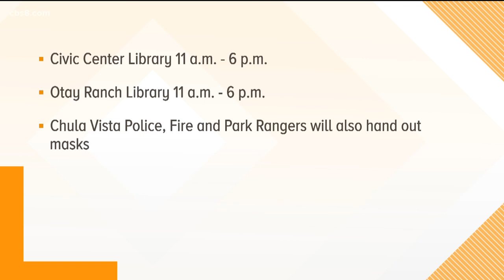City of Chula Vista hands out free, reuseable masks to residents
San Diego County public health officials reported 265 new COVID-19 infections Sunday and no new deaths.